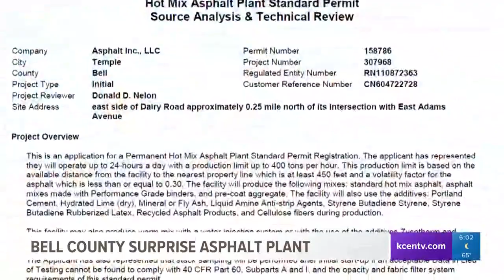Asphalt plant to be built next to Bell County neighborhood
A Bell County man wants to know why locals had no say over a permanent hot mix asphalt plant being built next to a local neighborhood.